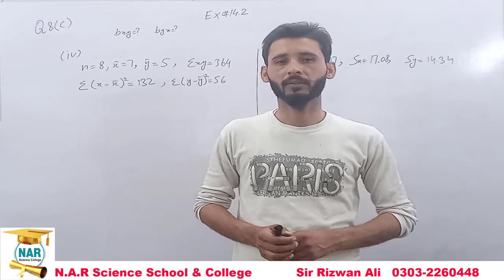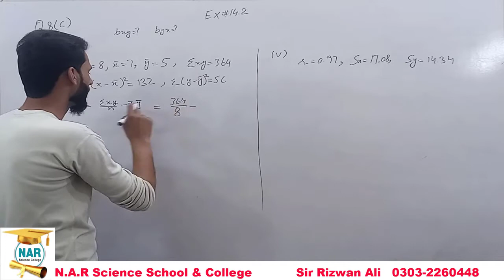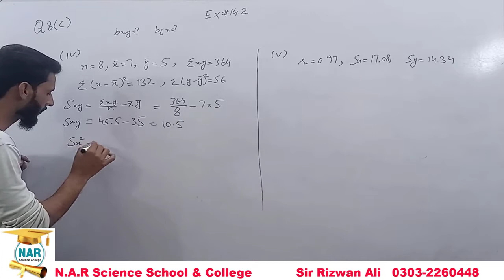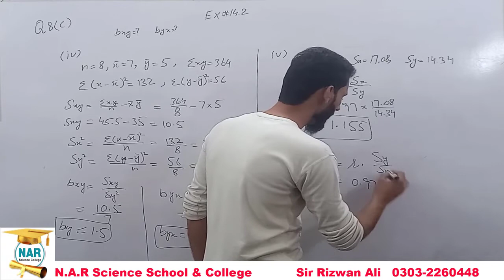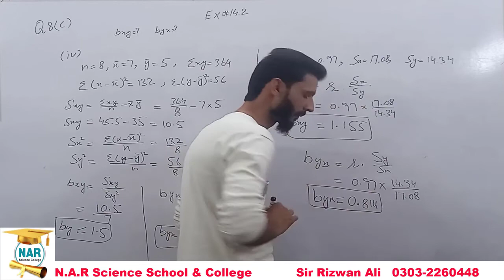2nd Year Statistics Chapter14, Ex14.2, Q8(C)(iv,v) || 12th Class ICS Statistics Solved Problems[Alp]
2nd Year Statistics Chap14, Ex14.2, Q8(C) | 12th Class ICS Statistics Solved Problems[Alp], Smart Syllabus of Punjab board.
In this video Sir Rizwan ali  discussed about 2nd year Statistics Lecture Chapter no 14 of 12th class Statistics and chapter 14 Exercise 14.2 Question no 8. 12th Class Statistics Chapter 14 Exercise 14.2 Question 8. 2nd year Statistics Solved Questions exercises.12 class state for all students of ics class. inter part 2 statistics (state).
Simple Linear Regression and Correlation 12 class statistics
Simple Linear Regression and Correlation .
2nd year statistics chapter 14 exercise 14.2 Question 8,12th class statistics solved exercises, 2nd year statistics chapter 14 exercise 14.2,12th Class statistics solved exercises , ICS part 2. 2nd year statistics book solved exercises, 12th class statistics book, state solved exercises, 2nd year statistics notes of ics chapter no 14 Simple Linear Regression and Correlation exercise 14.2 Question 4(a) part b,c . 2nd year statistics notes , 2nd year statistics, b.com 2nd year statistics notes, 2nd year statistics  solved exercises. Punjab text book board.
12th class Statistics Solved Exercises
2nd year Statistics Solved notes
2nd year statistics notes of ics
2nd year state exercise for ics
12th class statistics notes for ics
Chapter number 14
exercise 14.2
question no 8
smart syllabus
alp
statistics punjab text book board
statistics numericals problems
12 class ki statistics ky hal shuda swal